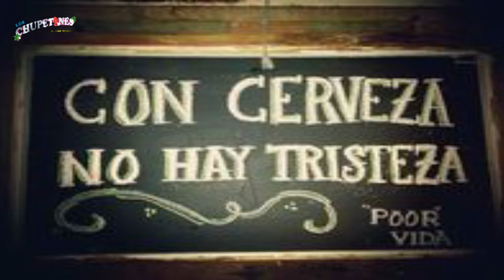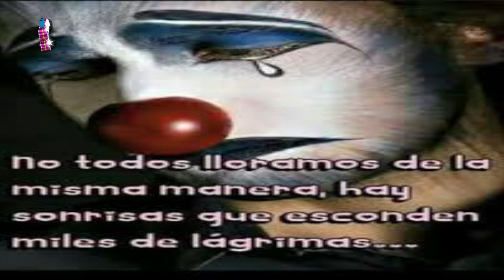por monedas GRUPO LOS CHUPETONES de jorge toxqui c 2021 ( autor jorge toxqui c )